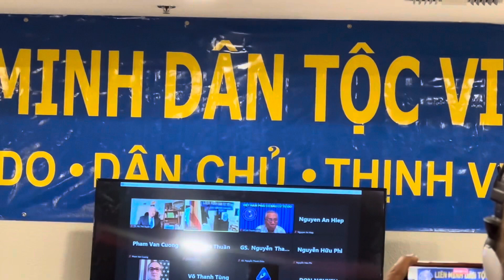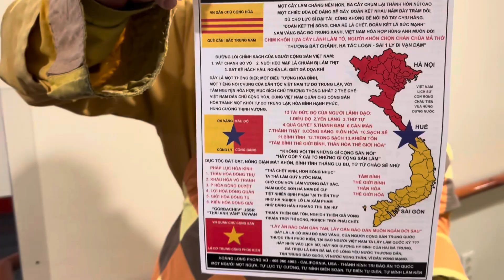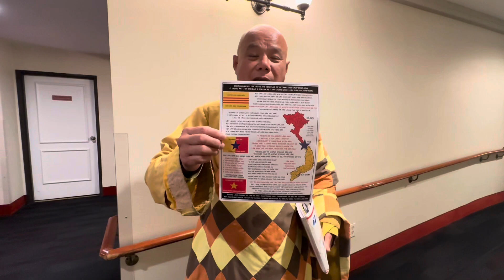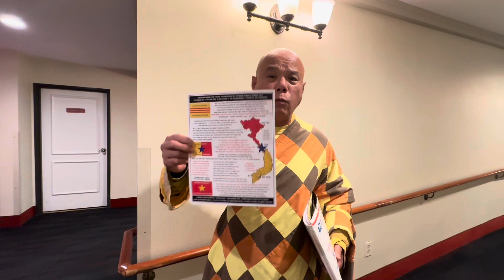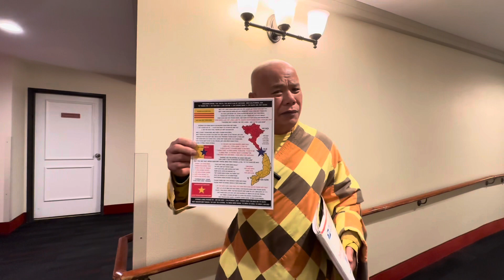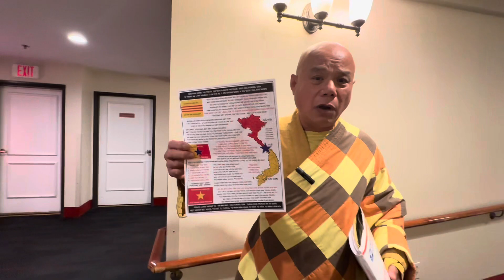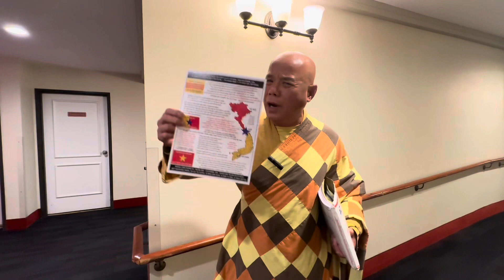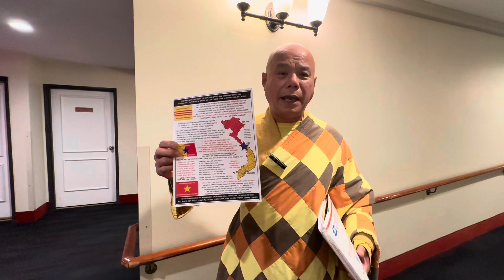Du tăng Thích Minh Tánh khuynh đảo hội trường Liên minh dân tộc Nguyễn Hữu Chánh !!!